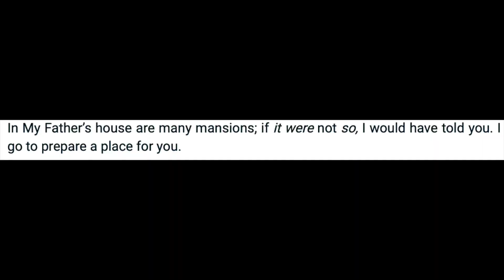You will start to ACCEPT YOURSELF fully when you RETAIN!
My soul purpose is to educate all God's people that aren't aware of the importance of semen retention / celibacy, healthy eating, the importance of having a relationship with God and the power of living a better righteous life overall.